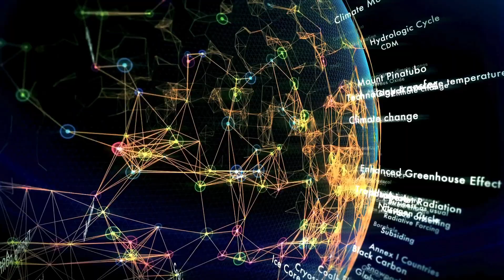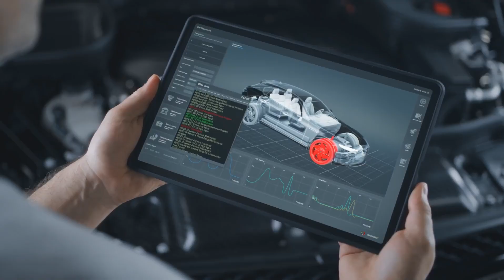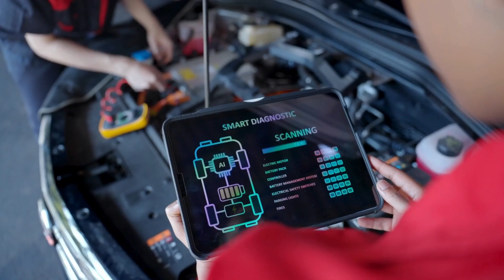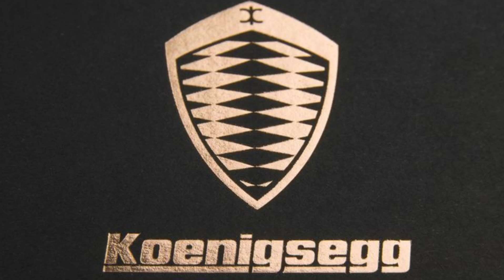Koenigsegg CEO: "This NEW Engine Will Destroy The Entire EV Industry!"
Koenigsegg is revolutionizing the automotive industry once again! CEO Christian von Koenigsegg has unveiled a groundbreaking new engine that could change the future of hypercars and challenge the rise of electric vehicles. This next-gen technology promises extreme performance, unmatched efficiency, and a driving experience like no other. Could this be the end of the EV era?